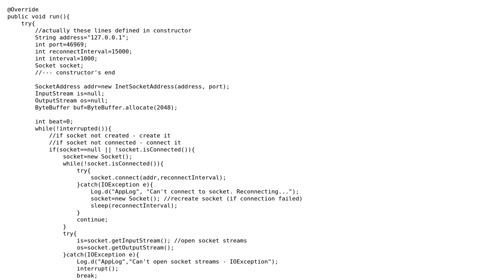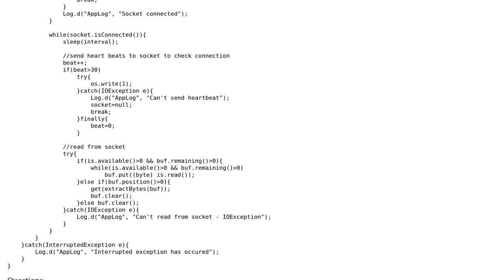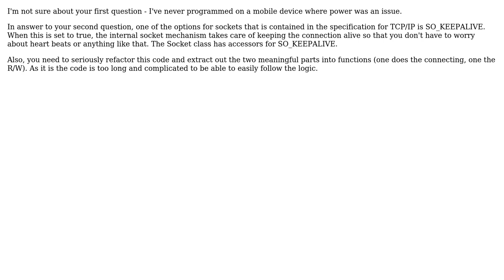Code Review: Socket listener for chat client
With thanks & praise to God, and with thanks to the many people who have made this project possible! | Content (except music & images) licensed under CC BY-SA | Music | Images & others | With thanks to user Donald.McLean user Dmitry Zaytsev and the Stack Exchange Network Trademarks are property of their respective owners. You are responsible for your own actions.